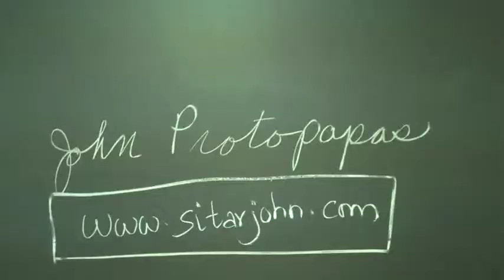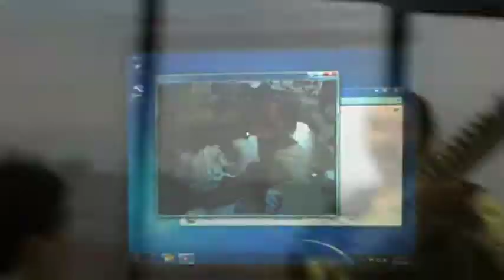Music From India